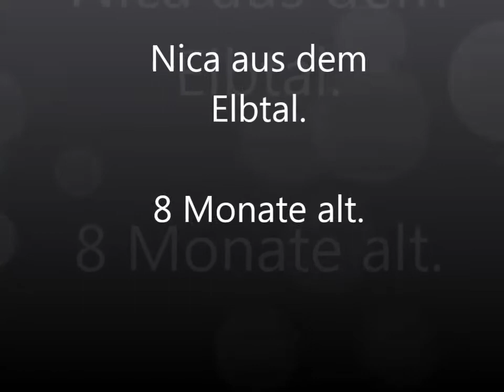Nica aus dem Elbtal Unterordnung 8 Monate